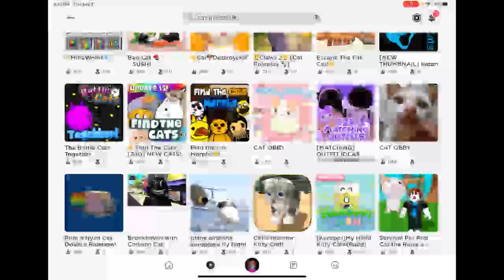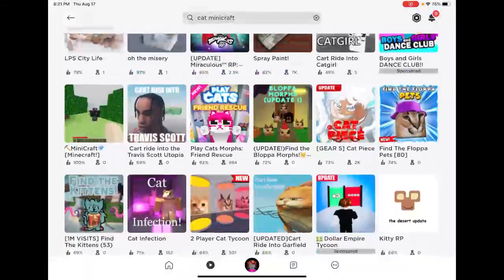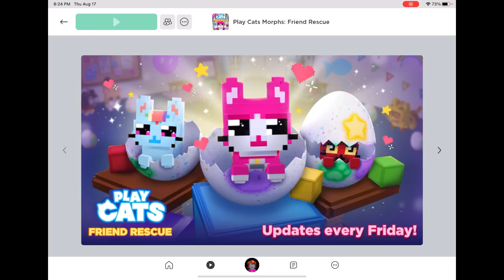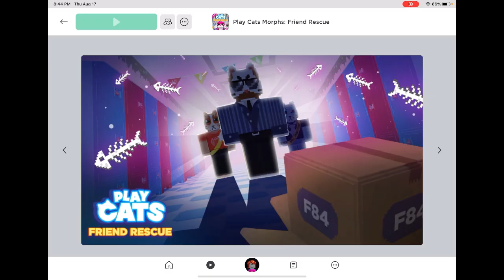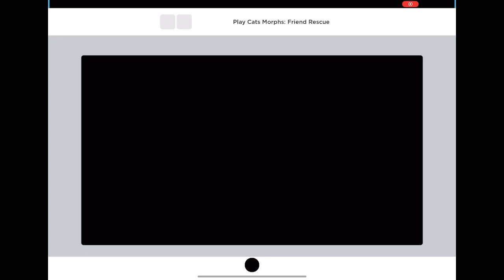Roblox Cutest Cat Escape Games and More